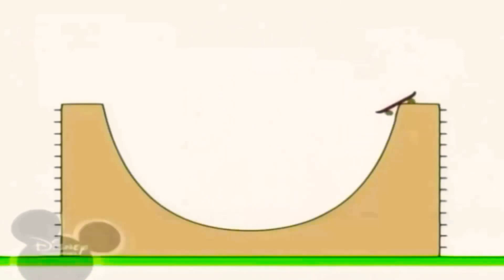11 квітня 2021 р.